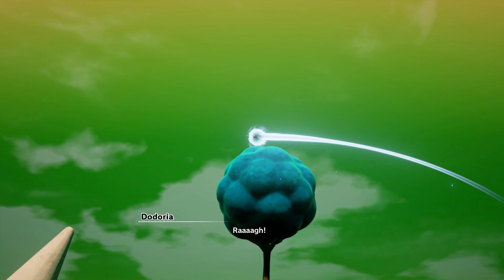Dragon Ball Z Kakarot Episode 4 The Evil Emperor Appears, Battle for the Dragon balls (4k 60fps)